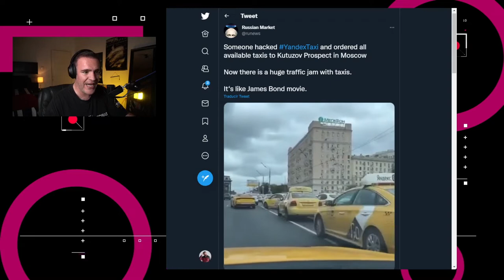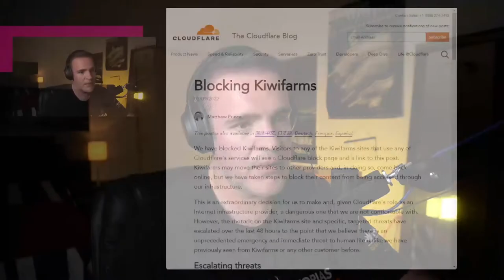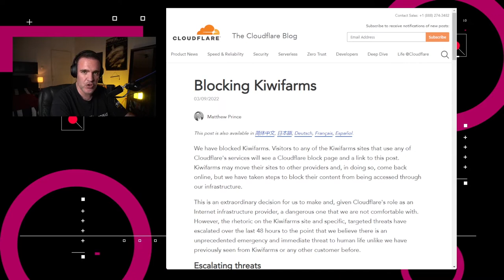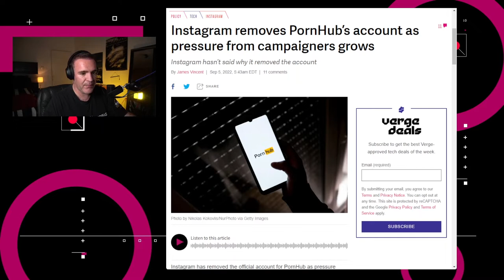Instagram remueve la cuenta de Pornhub – NTX 199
Anonymous paraliza el centro de Moscú, Los Anillos del Poder rompen récords de audiencia y remueven el perfil PornHub en Instagram

Noticias:

00:16 ¿Recuerdas a Anonymous? El grupo de hackers continua activo y el pasado 1º de septiembre hackearon la aplicación de Yandex Taxi con el propósito de enviar docenas de Taxis en Moscú a Kutuzovsky Prospeckt.

00:49 El sistema de Ecobici lanzó un comunicado para informar que suspenderá la apertura de nuevas ciclo estaciones hasta el 14 de septiembre, debido a la falta de chips.

01:28 Los Anillos del Poder fue vista por 25 millones de espectadores en todo el mundo durante las primeras 24 horas del lanzamiento.

01:51 Cloudflare anunció que deja de ofrecer sus servicios al sitio Kiwi Farms.

02:24 Instagram eliminó la cuenta oficial de PornHub debido a la presión de distintos grupos.

03:25  Discusión: ¿Qué responsabilidad tienen las plataformas sobre el contenido que hospedan?